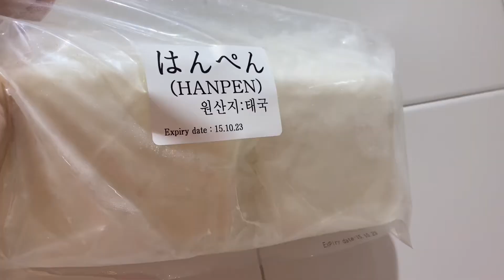[한일부부/日韓夫婦] 맛있는 일본 설날음식 레시피/韓国で初めてのお節料理挑戦！(한일커풀 일본요리 日韓夫婦 韓国生活)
한국사는 일본엄마 제프맘입니다.

일본에서는 먹기만 했던 설날음식을
직접 만들어봤는데…
일본에서는 크게 인기 없는 요리가
반응이 너~~무 좋아 당황했어요ㅎㅎ
제일 쉬운 요리 두가지였거든요!!ㅋㅋ

여러분도 심심할 때, 반찬 없을 때
한번 만들어보세요^^

이번에 구매한 일본 식재료는 모두 "모노마트"에서 구매했어요.

韓国に住んでいる日本人ママのジェフママです。

日本では食べてばかりいたお節料理に初めて挑戦しました！

一生懸命作ったのに、一番簡単な料理と、失敗作が超人気でビックリwww
日本では簡単に手に入る物も、韓国では知らない人が多いので、反応が面白すぎました。